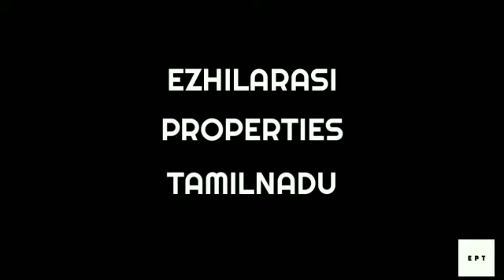11 property for sale Uttiramerur near Kammalampoondi